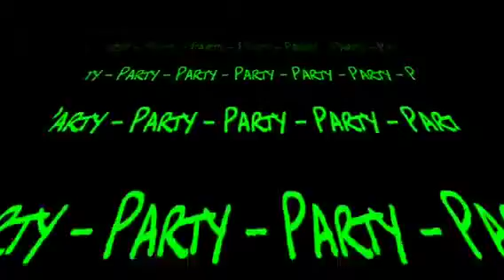May 11, 2012 The official glow n-the dark party @ Sandusky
The Official Glow N-The Dark Party
Glow Gear Provided
Party starts at 10 pm
Wear your glow gear (white) black light party
Sandusky Crowbar
206 West Market Street - Sandusky, Ohio 44870